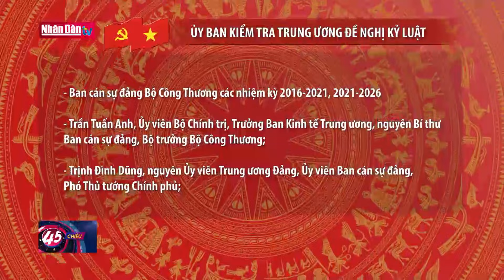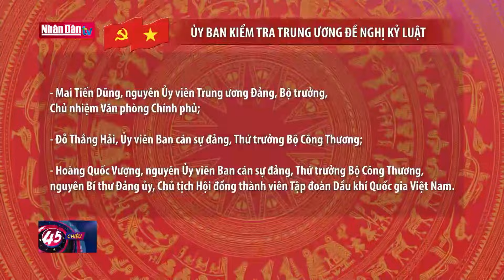Kỷ luật và đề nghị kỷ luật nhiều lãnh đạo, nguyên lãnh đạo Bộ Công thương